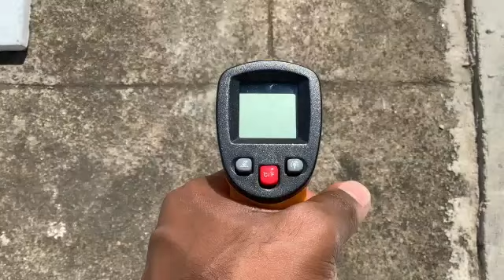COOL ROOF TILES -best cool roof tiles super cool roof tiles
super cool tiles best water proof tiles in chennai,TAMILNADU
WATER PROOF TILES,white matte finish cool roof tiles
super cool roof tiles real weather proof tiles ,roof top cool roof tiles
best suitable for the new terrace and ild terace that are heat resitant